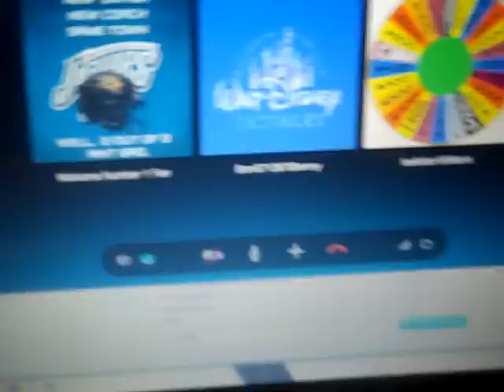bigjohns wheel of fortune $1,000,000 bonus round #19